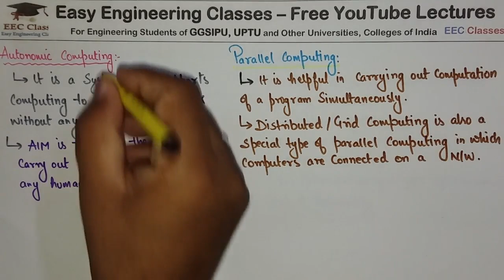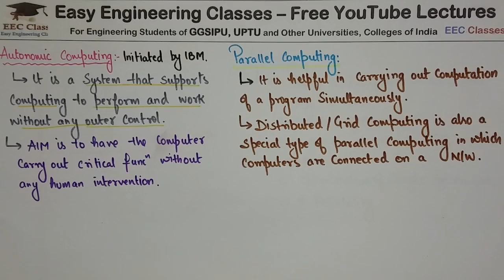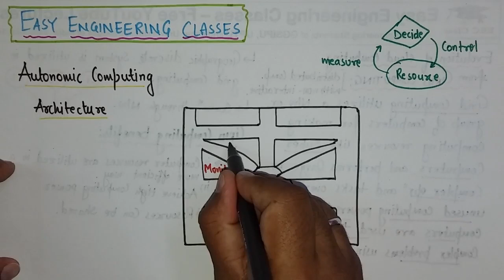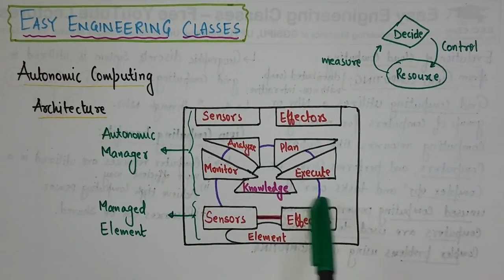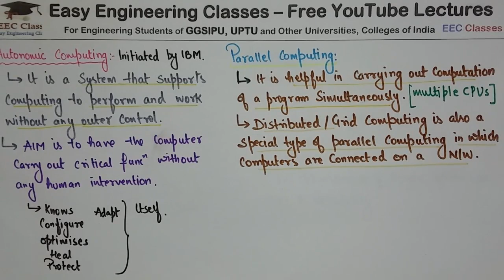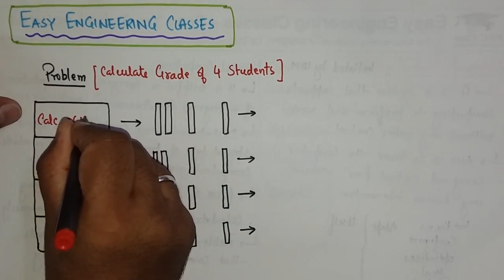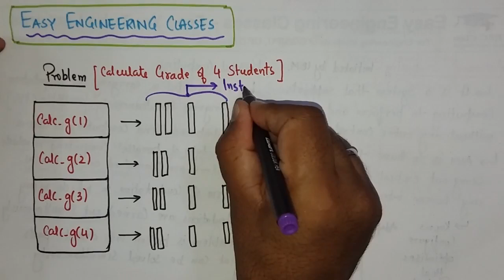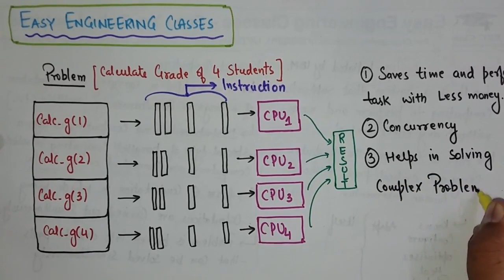L19: Autonomic and Parallel Computing | Architecture | Cloud Computing Lectures in Hindi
In this video you can learn about Autonomic and Parallel Computing in Cloud Computing Course. Following topics of Cloud Computing Course are discussed in this lecture: Autonomic and Parallel Computing, Architecture, . This topic is very important for College University Semester Exams, Placement Exam Preparation, Placement Interview Preparation and Other Competitive exams like NTA NET, NIELIT, DSSSB tgt/ pgt computer science, KVS CSE, PSUs etc.

Cloud Computing – Autonomic and Parallel Computing

Cloud Computing Lectures in Hindi/English for Beginners

Links for GATE/UGCNET/ PGT/ TGT CS Previous Year Solved Questions